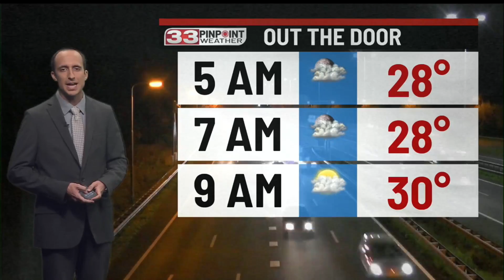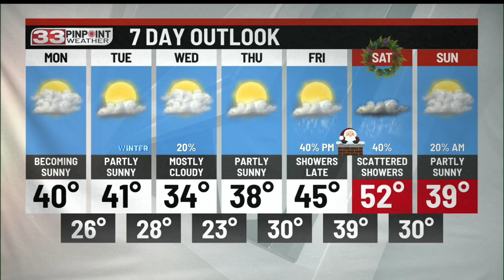Sunshine returns to begin the week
Looking towards your Christmas forecast